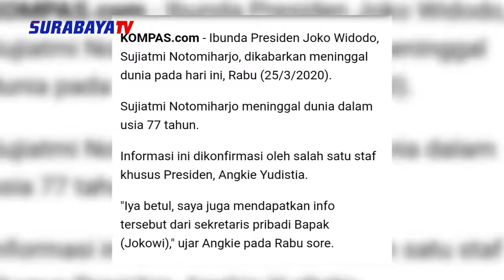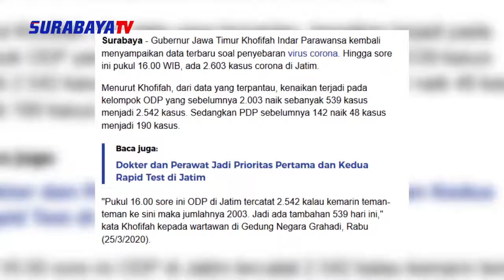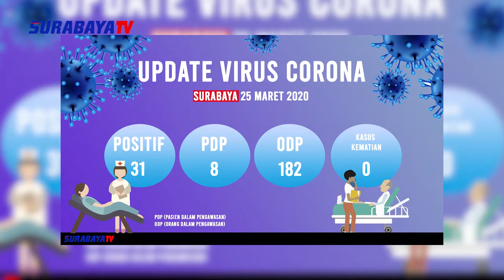IN MEMORIAM IBU SUDJIATMI NOTOMIHARDJO - 1